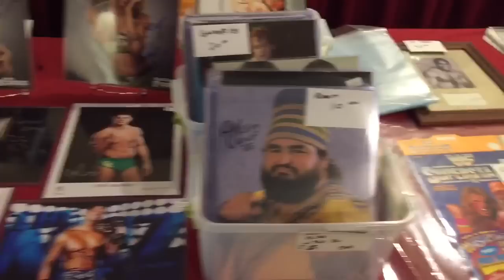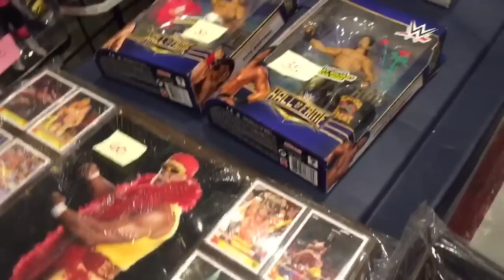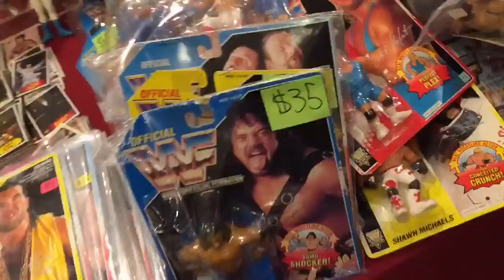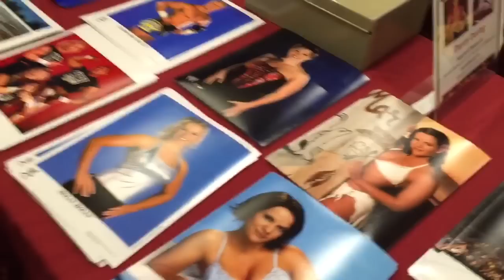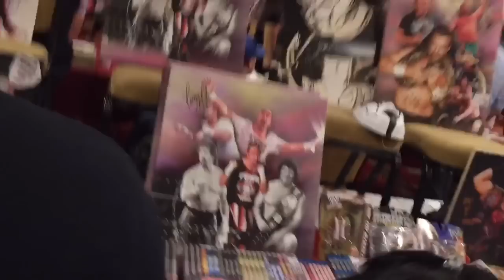EPIC WWE Figure Hunt at LEGENDS OF THE RING convention!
Grim's Toy Show joins Ebenezer Mittelsdorf as he takes you on a legends of the ring convention shopping hunt for WWE wrestling action figures! He finds Mattel elite john cena, e35 triple H, BASIC roman reigns, the hall of fame four horsemen 4 pack, TONS of loose figures, vintage classic series jakks and hasbro figures!

Check out more episodes for Grim's awesome and amazing collection display of toys, figure reviews, and MORE toy shop videos!